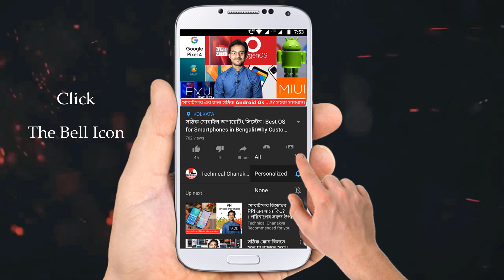Slow Motion & Time Lapse Video Recording Explained in Bengali । FPS Explained in Bengali (বাংলা) 🔥🔥🔥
নমস্কার বন্ধুরা; এই ভিডিওটিতে আমি আপনাদের সাথে কথা বলেছি আমাদের যেকোনো মোবাইল অথবা ডিজিটাল DSLR ক্যামেরার স্লো মোশন এবং ফাস্ট মোশন অথবা টাইম ল্যাপস ভিডিও রেকর্ডিং এর সমন্ধে। 🔥🔥🔥

এই ভিডিওটিতে আমি আলোচনা করেছি আমাদের যেকোনো ক্যামেরা ভিডিও রেকর্ডিং করে কিভাবে এবং আমাদের ভিডিও রেকর্ডিংয়ের বিভিন্ন মোড যেমন NTSC, PAL, Cinematic, 30fps, 60fps, এর সমন্ধে।

এছাড়াও এই ভিডিওটির মাধ্যমে আপনারা বিস্তারিত জানতে পারবেন আমাদের যেকোনো ক্যামেরা স্লো মোশন (Slow Motion Video Recording) এবং ফাস্ট মোশন অথবা টাইম ল্যাপস (Time Lapse) ভিডিও রেকর্ডিং কিভাবে করে...!!